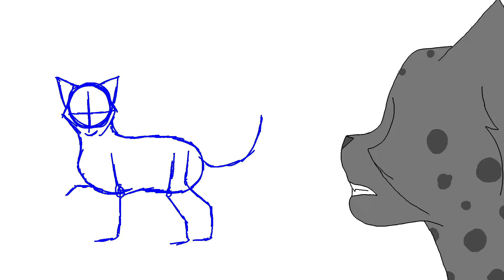Love The Way You Lie Part 34 Wip [RED AND BLUE LINES]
Well...I did What I've done on this WIP today. the first part where it cuts to white, I just wanted to get the rough sketch done.

After "Imma tie her to the bed" I'm going to have him open his eyes with flames flashing in his eyes...and then "Just gonna" I'm going to have a split screen with that. I hope you like it ^^;